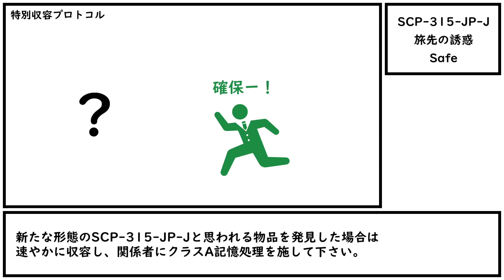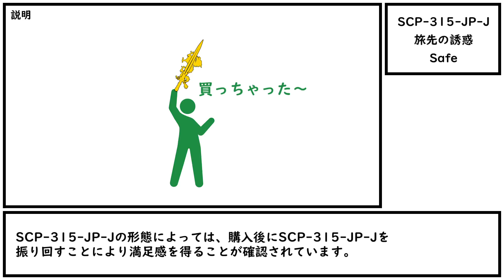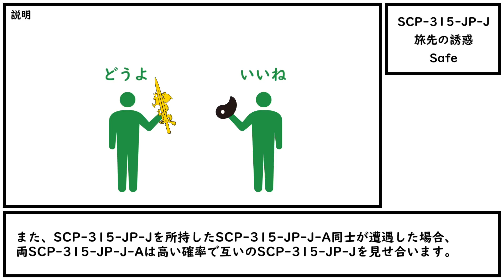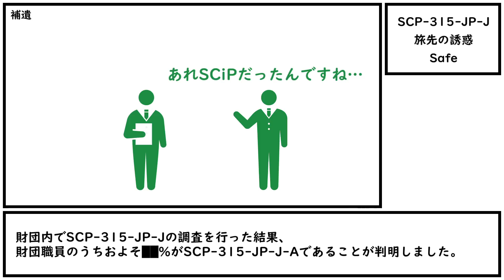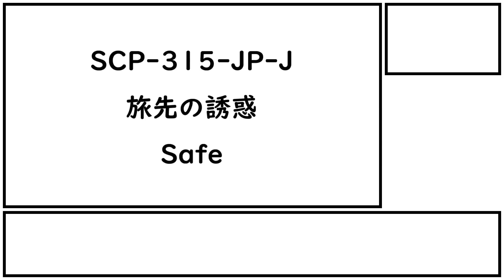【ゆっくり紹介】SCP-315-JP-J【旅先の誘惑】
木刀を買った人は正直に名乗り出なさい
僕は買いました

CC-BY-SA 3.0